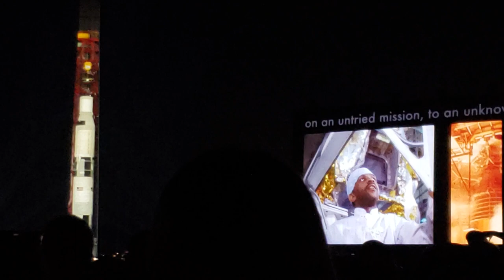50 years of Apollo 11 Celebration at the National Mall